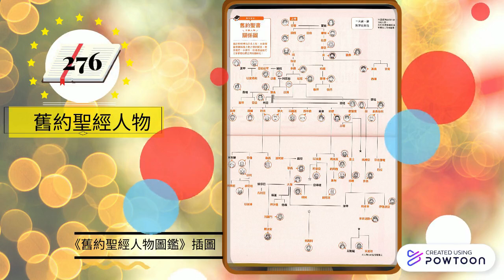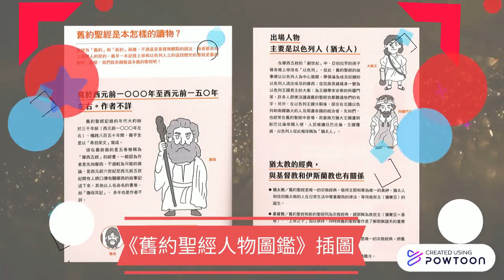好書推介《舊約聖經人物圖鑑》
By Mr.K.C.T. Lau